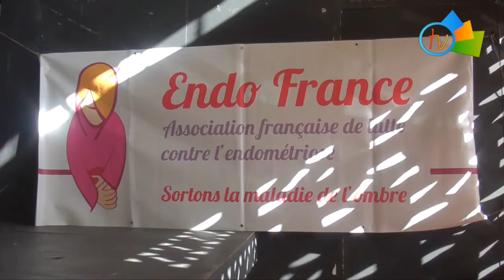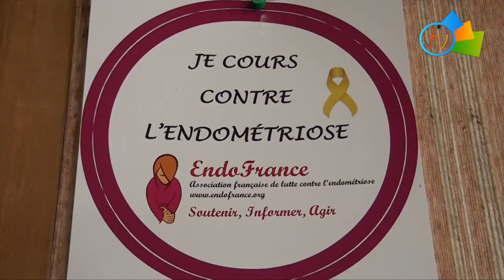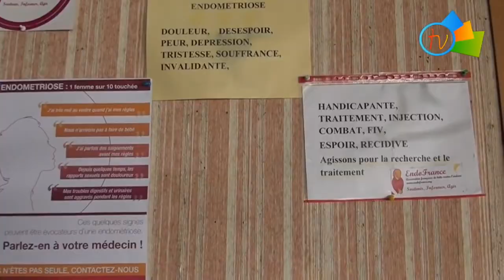Endométriose la Mission Sensibilisation d'EndoFrance en Martinique